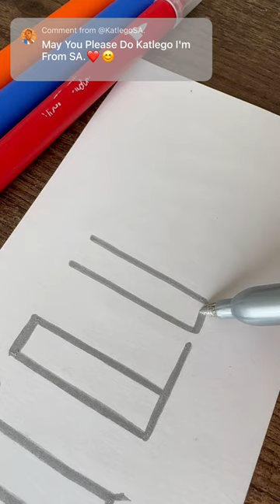Come check this Katlego☺️💖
In this video, I'll be showing you how to create a beautiful craft. With just a few simple tools and some practice, you can create stunning hand-lettered designs that will impress your friends and family.
You don't need any prior calligraphy experience to follow along.
Whether you're a beginner or an experienced lettering artist, this video will give you some inspiration to elevate your calligraphy game. So grab your pen and paper, and let's get started!